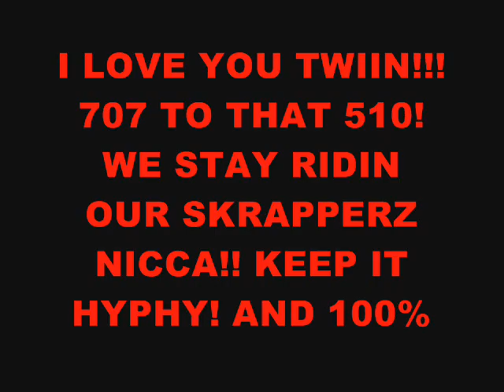To my Twiin NiniP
i made this for my twiin